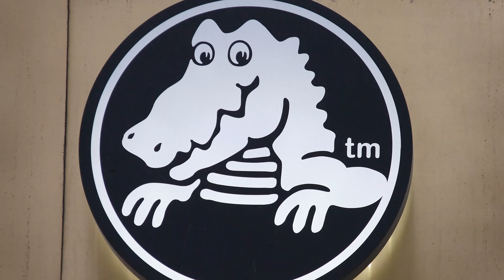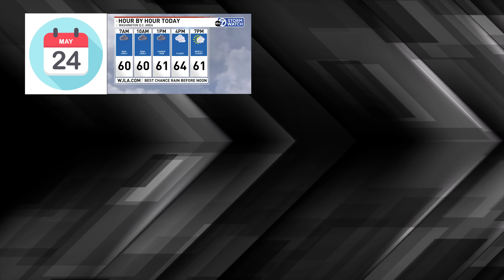SALEHE BEMBURY'S Crocs prove CLOGS are TAKING OVER sneaker culture | Special Delivery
On today's episode of SD, Sykes lives his absolute worst nightmare. We've got the new Salehe Bembury Crocs Pollex Clog on the show. And as much as Sykes hates them, it's pretty clear this is the new wave. He explains why in today's episode of SD.

0:20 | The Intro
1:33 | The Unboxing
5:45 | The Story
8:52 | Brass Tacks